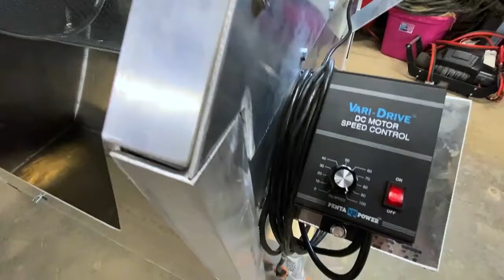Custom Fabrication Tumbler, Manufacturing Equipment, Aluminum Welding Project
Custom tumbler made for a manufacturing facility. Everything is custom built-to-order in our shop near Cleveland, Ohio.

51LSAACPDPCFEHC1